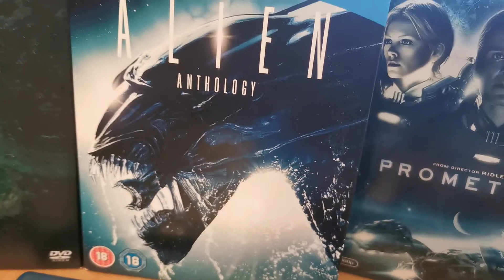Movies I love part 5: Alien (1979)